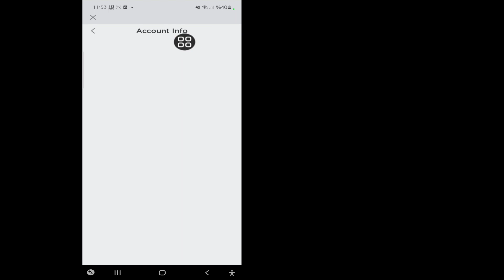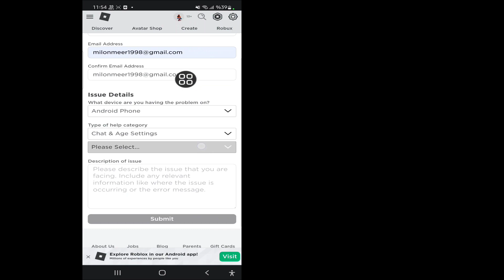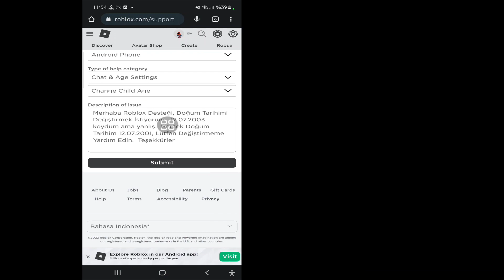13 yaşın altındaysa roblox'ta yaş nasıl değiştirilir (Yeni Güncelleme 2023)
13 yaşın altındaysa roblox'ta yaş nasıl değiştirilir (Yeni Güncelleme 2023)

Size roblox'ta 13 yaşından küçükseniz yaşınızı nasıl değiştireceğinizi göstereceğim. Bu videoyu izleyin ve 13 yaşından küçükseniz roblox'ta yaşınızı nasıl değiştireceğinizi öğrenin. [ iPhone ve Android

13 Yaş ve Üzeri
Hesabınıza giriş yapın.
Hesap ayarlarına gidin. Tarayıcı - sitenin sağ üst köşesinde bulunan dişli simgesi. Mobil Uygulamalar - Daha Fazlası için üç nokta simgesi.
Hesap Bilgileri sekmesini seçin.
Doğru doğum tarihinizi girin.